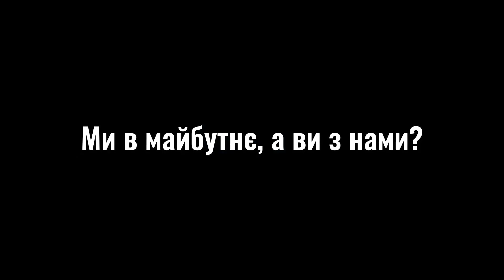Факультет інформаційних технологій та електроніки. VIDEOBATTL "Мій університет - платформа..."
Студентам СНУ ім. В. Даля напередодні Міжнародного дня студентів було запропоновано взяти участь в грандіозному осінньому VIDEOBATTL'і факультетів/навчально-наукових інститутів університету. Вони мали зробити рекламне відео щодо їхнього бачення можливостей для розвитку, які надає університет. Головна цитата відео "Мій університет – це платформа можливостей для…".